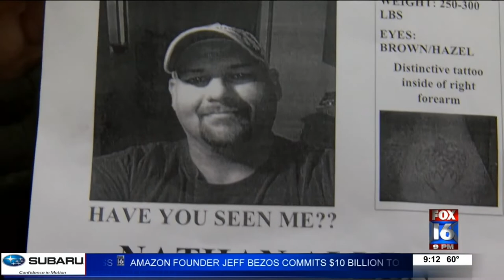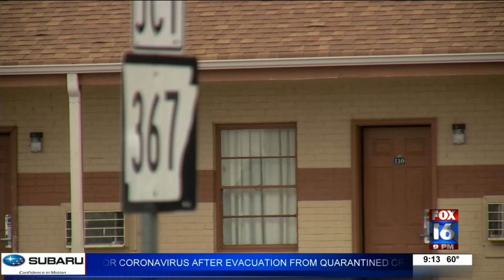Beebe man missing for almost 8 months, family still searching for answers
A father in Beebe is not giving up on finding his son who’s been missing for almost eight months.